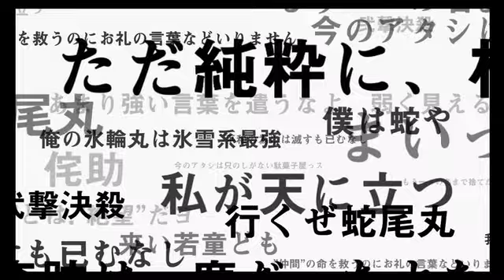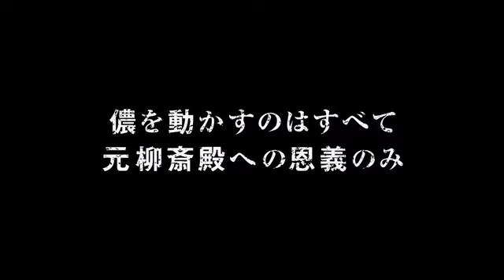BLEACH ブレソル実況 part259(★4以上確定ガチャ)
★4以上確定ガチャです。